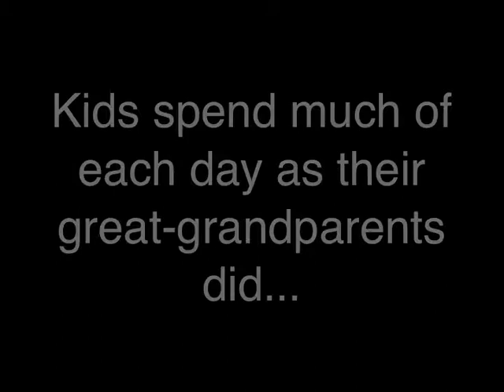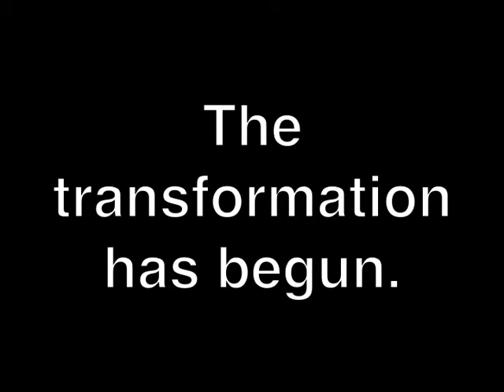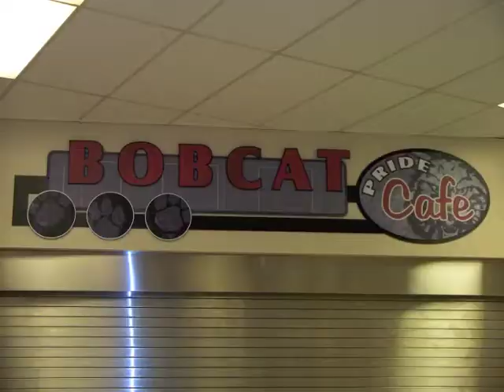Oct 5 New Tech Dedication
On October 5th Oregon-Davis High School had an official opening and dedication for the New Tech concept that has been adopted at the school. Numerous state and local leaders came for the event.